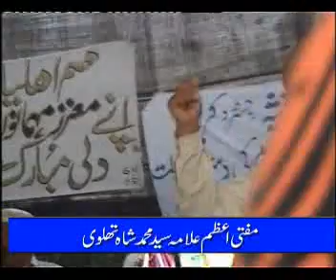NSO sofia Imamia Noorbakhshia part-3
Dastar bandi of Jamia Islamia Sofia Imamia Noorbakhshia's students at Khaplu(khanqa) 15 shaban 2008 part-3